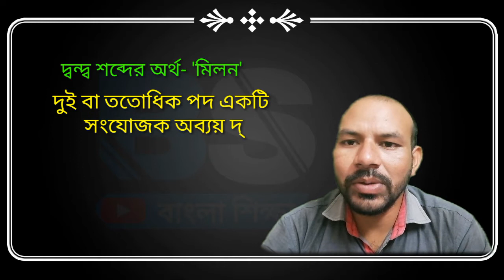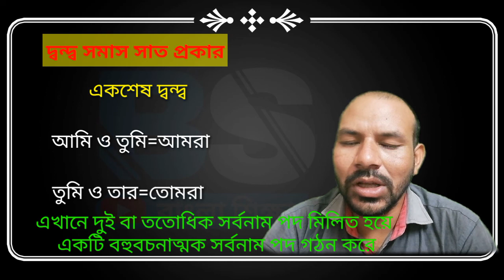সমাস আলোচনায় দ্বন্দ্ব সমাস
দ্বন্দ্ব সমাস

সমাস আলোচনার আজকের পর্বের বিষয় দ্বন্দ্ব সমাস। শব্দের অর্থ মিলন । অর্থাৎ দুটি বা তার অধিক পরস্পর অর্থ সম্বন্ধযুক্ত পদের মিলন হয় একটি সংযোজক অব্যয় দ্বারা। সাধারণত এক্ষেত্রে 'ও' অব্যয়টির ব্যবহার করা হয়। যেহেতু দুটি বা তার অধিক পদ একটি অব্যয় দ্বারা যুক্ত করা হয় তাই এটিকে সুনীতিকুমার চট্টোপাধ্যায় বলেছেন সংযোজক সমাস। বিস্তারিত ভিডিওতে রইল।

আমাদের পূর্বতন কিছু ব্যাকরণ আলোচনা

সমাসের লিখিত সংজ্ঞা ও তার পরিভাষা গুলি সম্পর্কে জানতে ক্লিক করো নিচের লিঙ্কে 👇👇